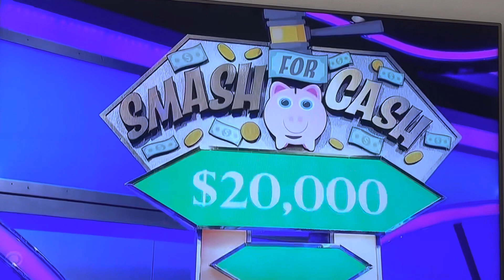Michele on Let’s Make a Deal 3/3/23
Michele on Let’s Make a deal piñata 3/3/2023
Filmed 1/2023